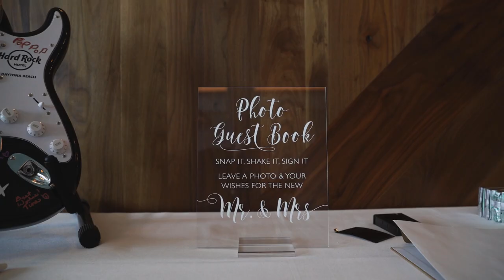Alyssa + Jacob | Hard Rock Hotel | Daytona Beach, FL